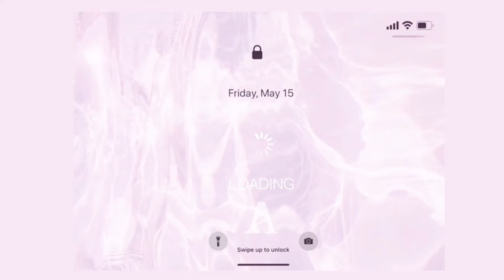Be Plain 83 積雪草植萃舒緩安瓶精華深層修復面膜